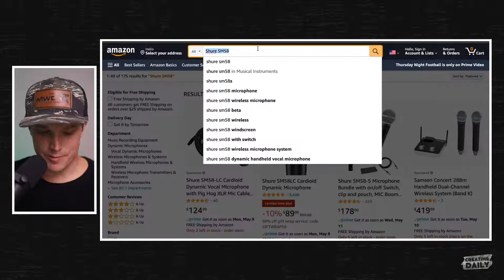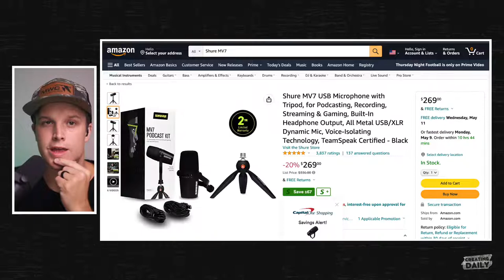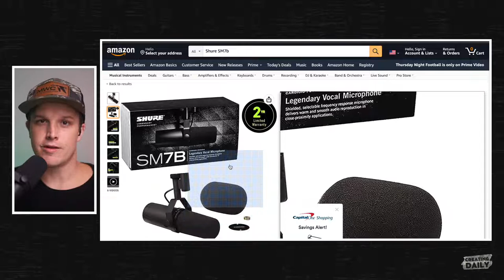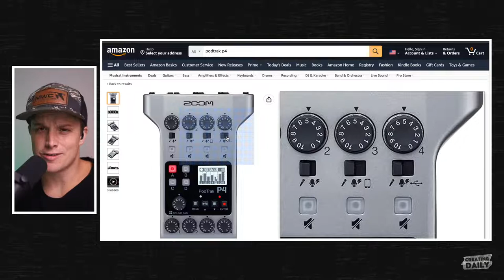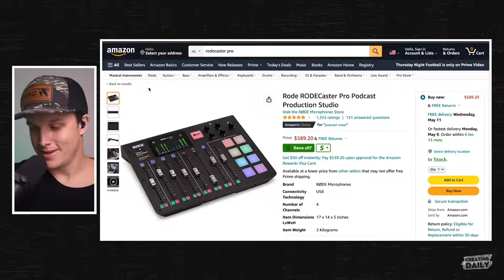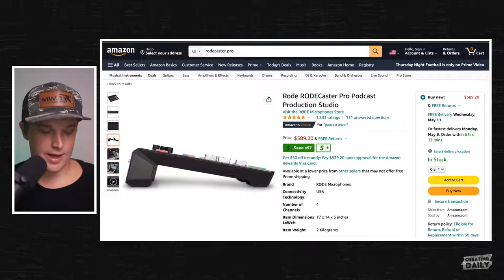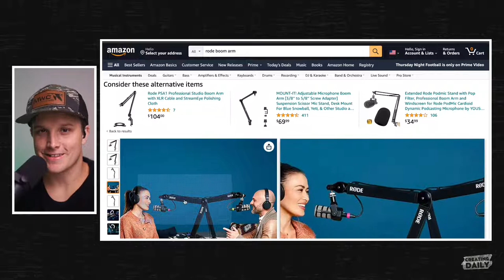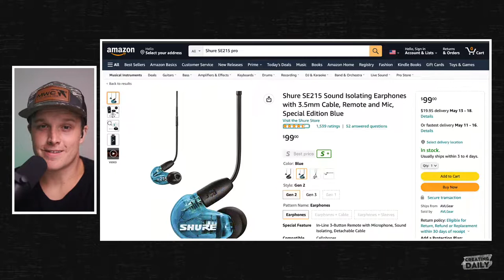Level Up Your Audio - Without Breaking The Bank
So you want to podcast and live stream but your audio is terrible. Watch this before you go drop an arm & a liver on your audio setup. It's cheaper than you think.